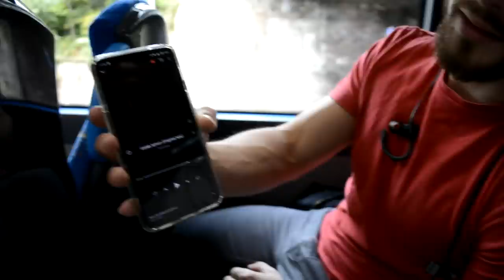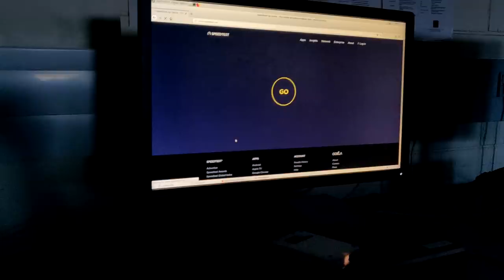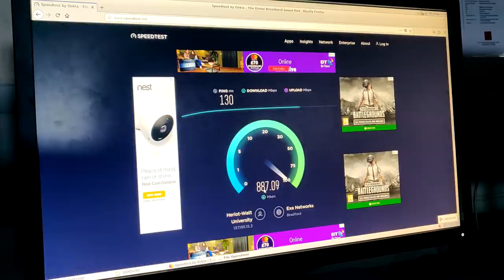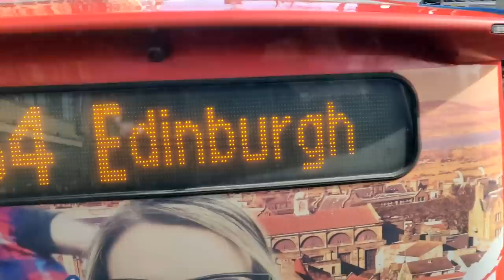Κάγκουρας κάνει δικέφαλους στο squat rack (Εδιμβουργο VLOG)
Ένα βλογκακι στο Εδιμβούργο 😉

Follow τον Μάριο στο ίνστα @MariosKatsak

0:00 εισαγωγή
1:30 αρχή του βλογκ και πρώτη μέρα
3:45 στο herriot watt University
4:20 ανάποδη οδήγηση και εκδρομή στην λίμνη του λοχνες
8:54 παλιά πόλη
10:37 προπόνηση
14:47 "αναρρίχηση" στον λόφο του Αρθούρου
18:28 ινδικό μπουφέ

Πέφτει δουλίτσα, έρευνα, μεράκι και αγάπη για αυτά τα βιντεάκια, δείξτε μου την στήριξη με μια κοινοποίηση σε κάποιον φίλο σας ή έστω αφήνοντας ένα εμψυχωτικό σχόλιο.
Επίσης με βοηθάτε κιόλας, πατώντας στα λινκς των συμπληρωμάτων που προωθώ χωρίς χρειάζεται να αγοράσετε κάτι απραίτητα

Guys, έχω όλη τη καλή διάθεση να σας βοηθήσω με τους στόχους σας και να απαντήσω στα ερωτήματά σας, όμως ας το κάνουμε λίγο οργανωμένα.
Θέλω να μου στέλνετε fitness ερωτήσεις στην σελίδα μου, όχι στο προσωπικό μου. Θα κάθομαι και απαντάω σε ΟΛΟΥΣ κάθε βδομάδα:
αν θέλετε να τα πούμε ή να με εμψυχώσετε ή απλά να με κάνετε αδδ ευχαρίστως στο προσωπικό :